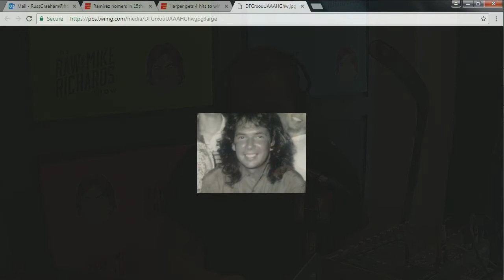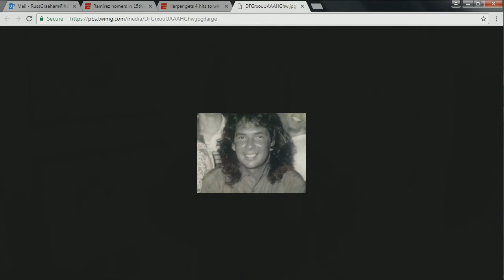RMR Episode55 - Mike Bon Jovi